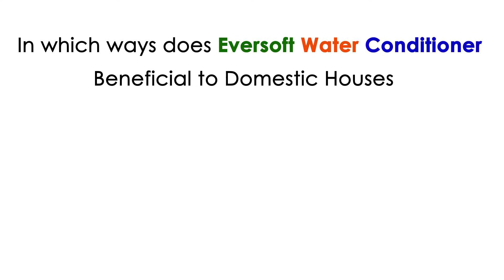Benefits of Using Eversoft Water Conditioner for your Domestic appliances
"Eversoft Water Conditioner" is designed for Domestic & Commercial, heavy agricultural / industrial use. It is produced and developed under strict quality management. Eversoft Water Conditioner is an extremely effective device Hard Water Problems. It improves the physical, chemical and biological nature of water. The water becomes ‘active’ in Pipes! Eversoft Water Conditioner is a 100% environmental friendly, cost and energy effective way to treat water at the state of the art.

PRIMARY BENEFITS
Eversoft Water Conditioner is an auto-active system.
 No external sources of energy.
No chemicals
No energy costs
Simple installation